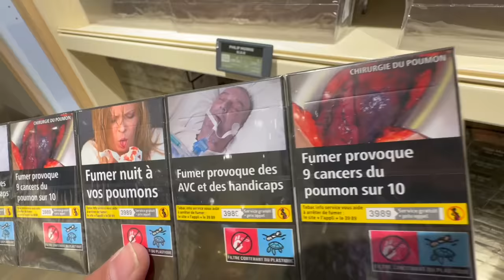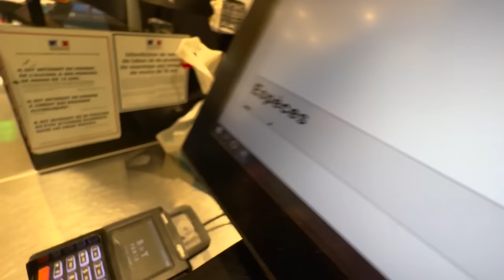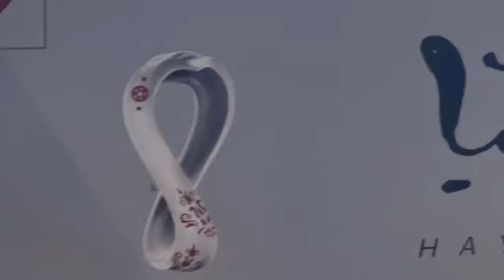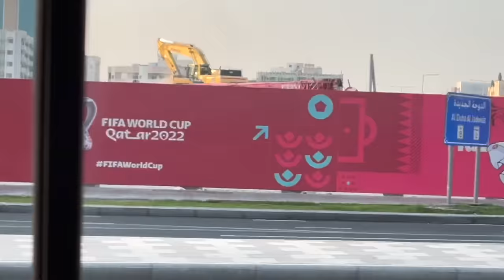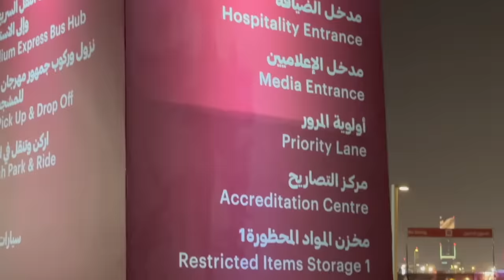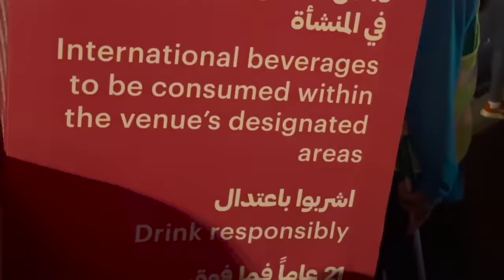Esto NO se puede en mundial de Qatar?, verdad o mentira? Cerveza, ropa, máscara, Nopor, precios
Arranca el mundial y con ello toda la cobertura que te tendremos y hoy empezamos con lo que si y no se puede hacer y lo que han dihco que está prohibido.